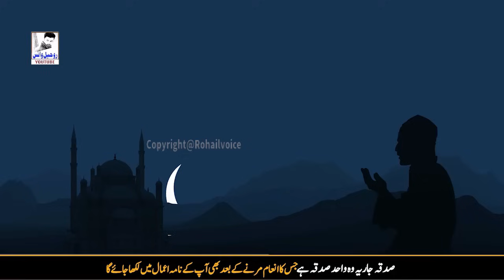Eid Ka Chand | Hilal Committee | Eid 2024 | Eid Moon | Rohail Voice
eid ka chand royat e hilal committee ka elan .kya eid ka chand nazar agya kya kal eid hogi